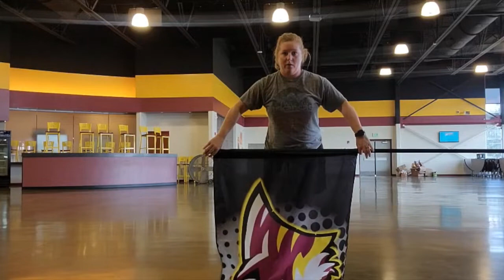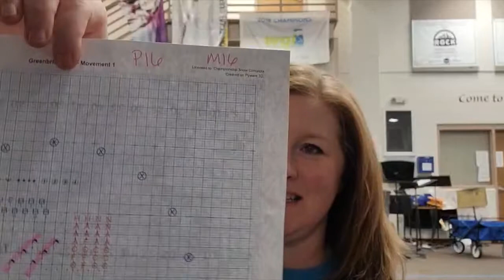Opener 9 10 11 flipped